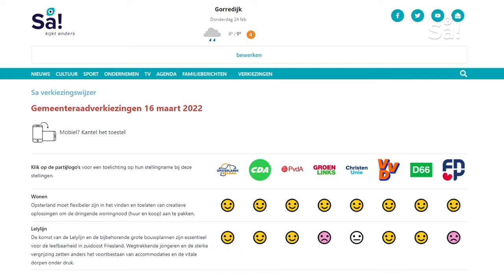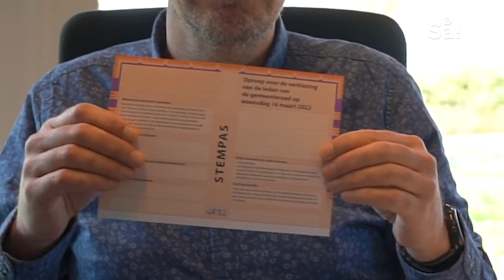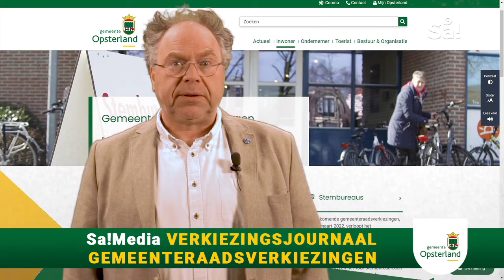Sa!Media Verkiezingsjournaal 02-2022